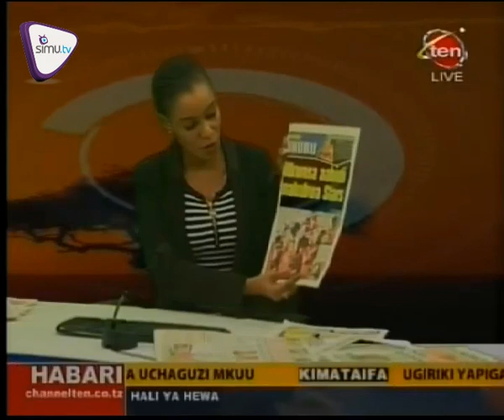MAGAZETI JULY 6 2015 | CHANNEL 10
Habari kuu katika Magazeti ya Leo inasema Lowassa Vs Dr. Slaa kuwania Urais 2015, Tazama zaidi uchambuzi huu.